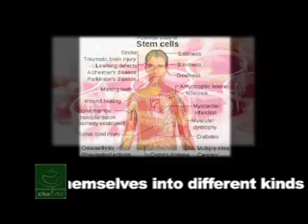CHATIME Xmas special 2009 Part 3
This Episode is all about holidays season, we ask people about what they wish from Santa. We meet a beautiful girl from South Auckland who has a very special wish!!!